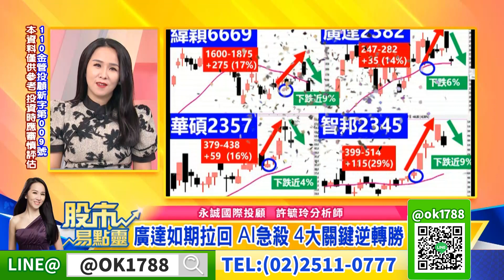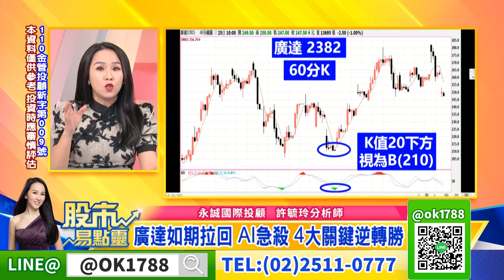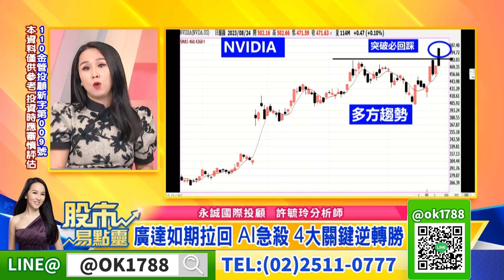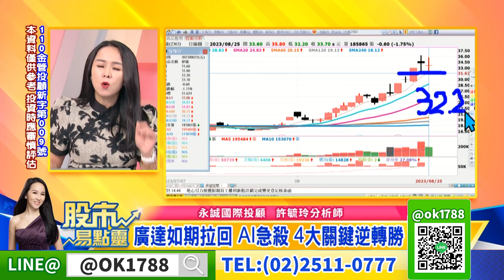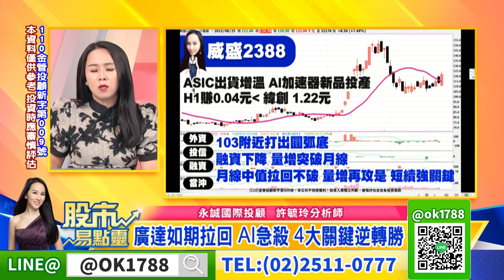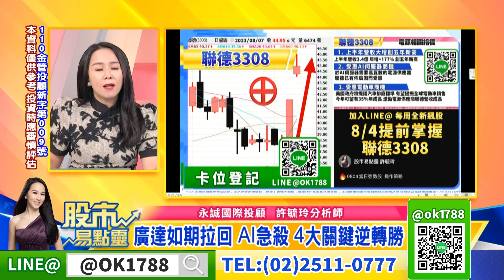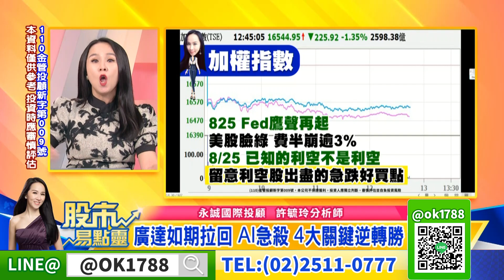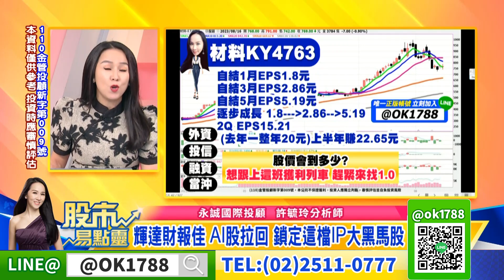廣達如期拉回 AI急殺 4大關鍵逆轉勝｜股市易點靈 許毓玲 分析師｜20230825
廣達如期拉回 AI急殺 4大關鍵逆轉勝
威盛股價超車緯創 怎麼一回事?
輝達財報佳 AI股拉回 鎖定這檔IP大黑馬股